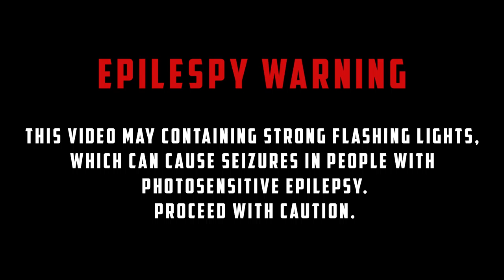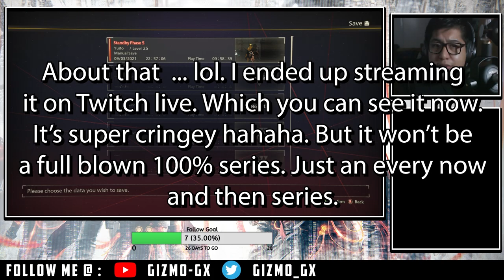Human Experiments? & Hanabi's Full Counter! | Scarlet Nexus FULL GAMEPLAY #13